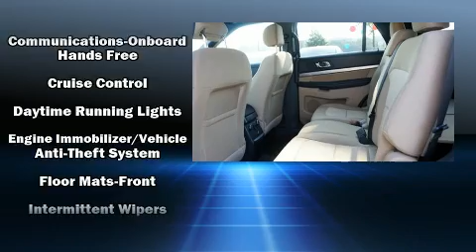2017 Ford Explorer in Cookeville, TN 38501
Cookeville Honda

Here's a great deal on a 2017 Ford Explorer. A 3.5 liter V-6 engine pairs with a sophisticated 6 speed automatic transmission, and for added security, dynamic Stability Control supplements the drivetrain. This model accommodates 7 passengers comfortably, and provides features such as: front and rear reading lights, a rear window wiper, an outside temperature display, front bucket seats, fully automatic headlights, power windows, and remote keyless entry. Audio features include a CD player with MP3 capability, steering wheel mounted audio controls, and 6 speakers, providing excellent sound throughout the cabin. In the event of a rollover collision, side curtain airbags provide additional protection for outboard seated passengers. It also arrives with a Carfax history report, providing you peace of mind with detailed information. You will have a pleasant shopping experience that is fun, informative, and never high pressured. Stop by our dealership or give us a call for more information.